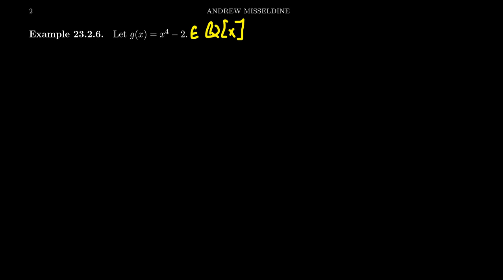Galois Group of Quartic Polynomial which is Dihedral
In this video, we compute the Galois group of a quartic polynomial whose Galois group is isomorphic to the dihedral group D_4.

This is lecture 35 (part 2/3) of the lecture series offered by Dr. Andrew Misseldine for the course Math 4230 - Abstract Algebra II at Southern Utah University. A transcript of this lecture can be found at Dr. Misseldine's website or through his Google Drive at:

This lecture is based upon Sections 23.2 of Abstract Algebra: Theory and Applications by Tom Judson. Please post any questions you might have below in the comment field and Dr. Misseldine (or other commenters) can answer them for you.